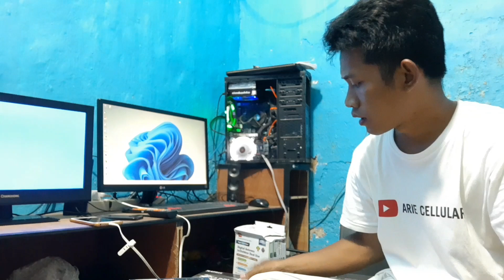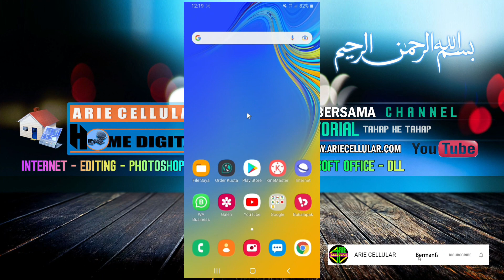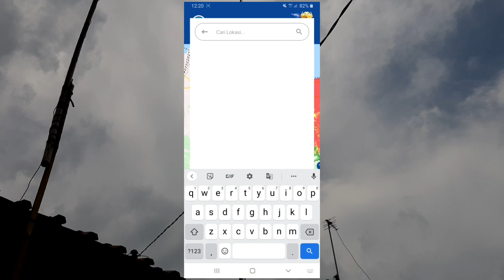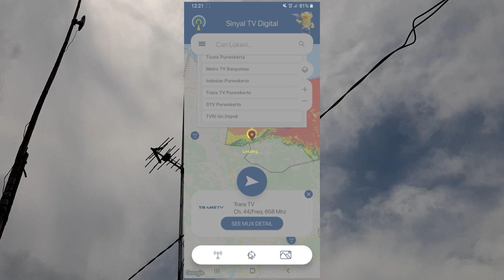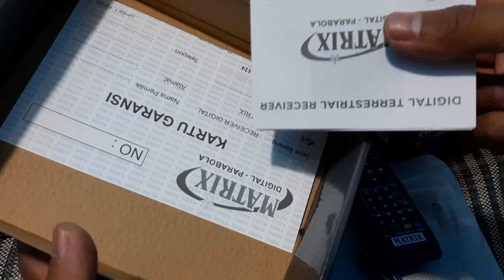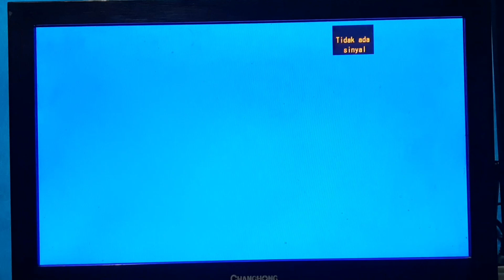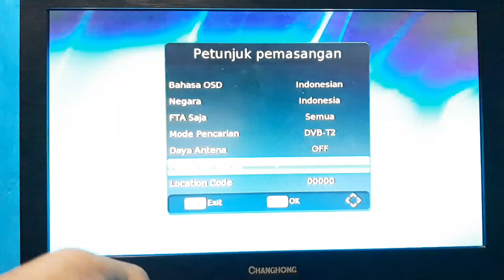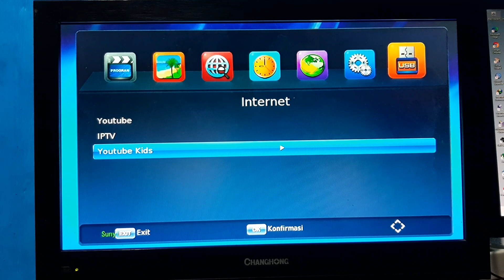Cara instalasi set top box tv digital | Cara memasang set box tv digital matrix silver apple HD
Assalamualaikum warahmatullahi wabarakatuh Pada kesempatan kali ini saya mau berbagi yaitu tentang cara instalasi sebuah TV digital atau set top box TV digital jadi buat Anda yang ingin merubah TV analog Anda ke TV digital, Anda harus punya sebuah set top box TV digital cara instalasinya sangat mudah sekali Silakan telepon saja panduannya pada video ini kenapa ada video ini saya menggunakan set top box tv digital dari Matrix atau apple untuk panduan lainnya Anda bisa Cek saja di deskripsi video ini ya silakan datang saja semoga bermanfaat, wassalamualaikum warahmatullahi wabarakatuh
VIDEO LAINNYA :
1. Cara instalasi set top box tv digital | Cara memasang set box tv digital matrix silver apple HD